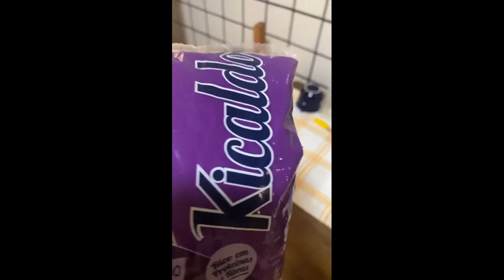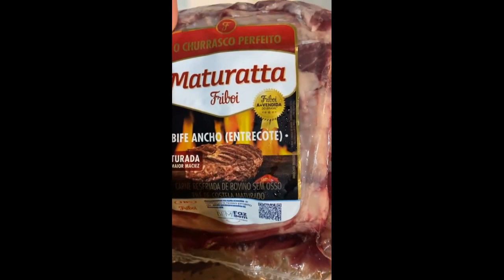Seu Wellington preparando o almoço na folga e fazendo sanduíche | Stories do Pai da Ju